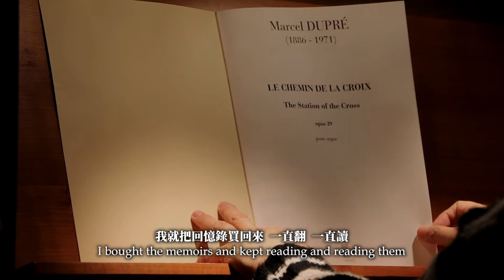Yiting Wu v2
吳宜庭老師分享寫作十架苦路曲解的心得。邊彈邊想邊分析曲式和聲，寫了超過一萬字，是目前十架苦路唯一完整的中文版曲解。